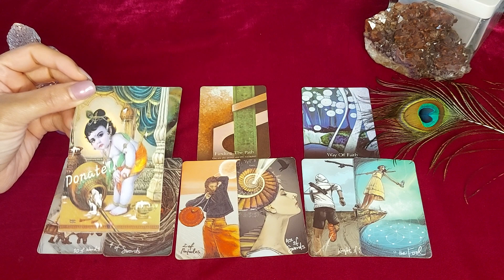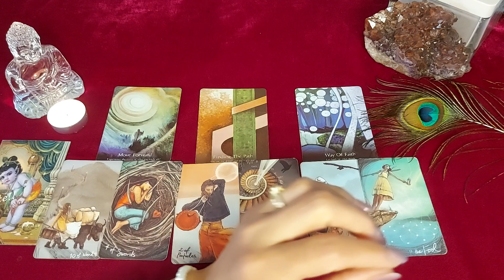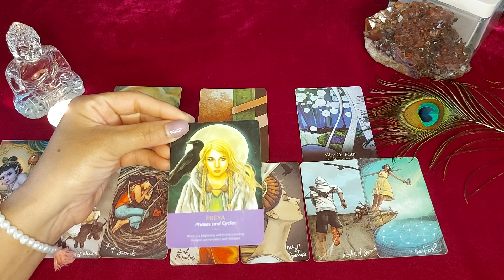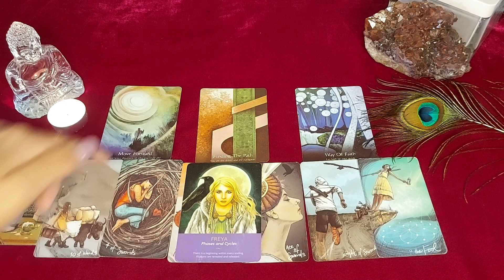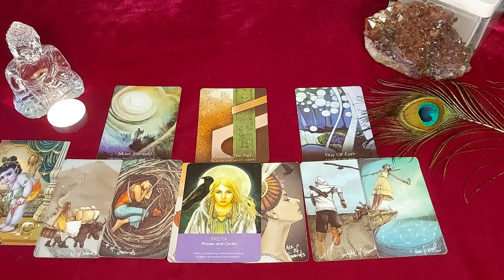🥰 Daily Divine Guidance 💞♾️🔱@DivineGuidanceByRenu